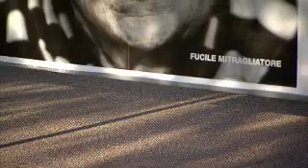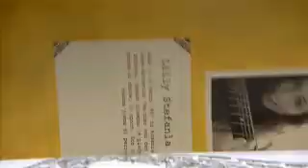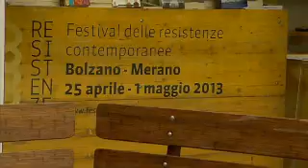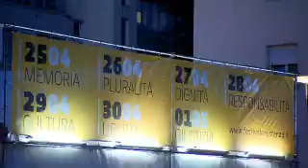Servizio Resistenze 2013